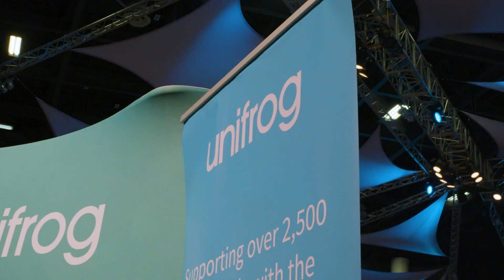ASCL Annual Conference 2023 | Exhibition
Highlights from ASCL Annual Conference 2023 held on 10-11 March at the ICC, Birmingham